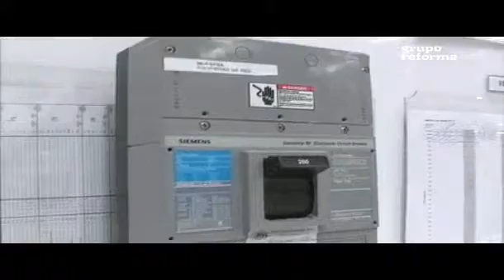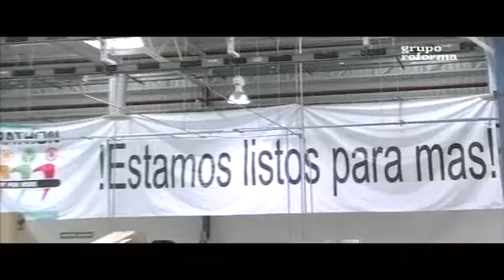Exportará México innovación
Con la inauguración del nuevo Centro de Investigación y Desarrollo dentro de la planta en Santa Catarina de la empresa alemana Siemens, México aportará ya no solo manufactura sino también innovación y diseño en el rubro de los productos de bajo voltaje, aseguró Eduardo Vidal, gerente de Investigación y Desarrollo de Siemens.